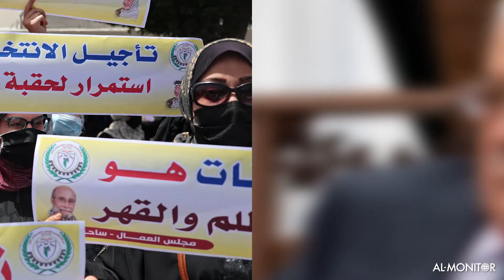The Takeaway for June 30, 2021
Here are some trending stories this week in the Middle East and North Africa.